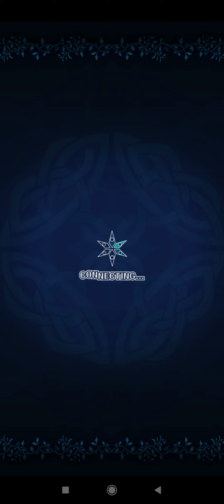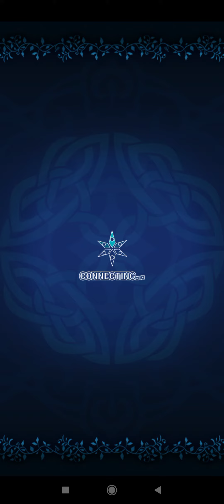Tales of Asteria 100 Summons Day 5